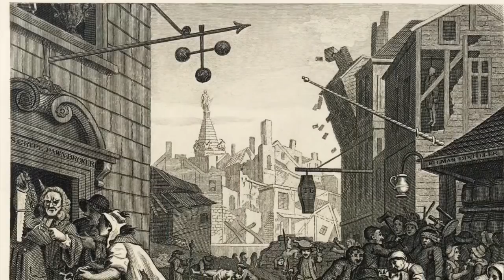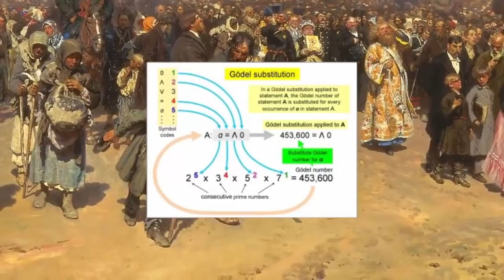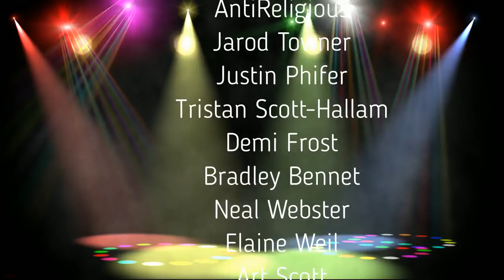Mauritian Struggles To Answer My Question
Mauritian Struggles attempted to answer my challenge, which asked the religious community here on YouTube to tell me something beneficial in religion that couldn't be replaced or achieved by secular means.

Mauritian really doesn't even come close to answering the question. Instead he seems to ramble away about how atheism will harm society and Christianity is needed. He offers no specifics, appeals to authority and talks about things like Islam and polytheism, which have nothing to do with my question.

Inane Dragon was kind enough to help me out with this video. Please show him some love by checking out his channel.

Painting found at 2:38 of Mauritian's video can be found